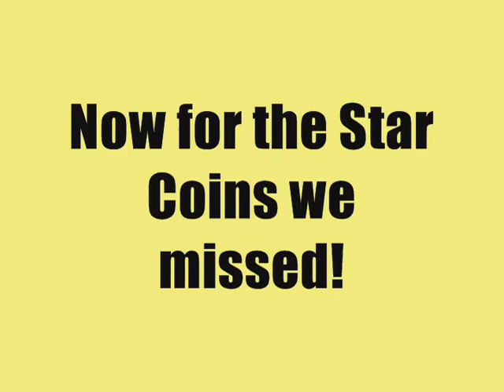Let's Play New Super Mario Bros. Wii Part 4: Desert Drama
We finish the second half of World 2, taking down Roy Koopa in the process. Nothing much else.